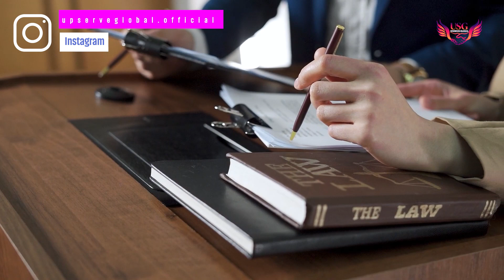Slovenia Workpermit Process| Heavy driver Jobs | Upserve Global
Your work permit is initially valid for a year, after which you have to renew it annually as long as you are employed in Slovenia. You can apply for a PR As well.

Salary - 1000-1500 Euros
Accommodation provided by company
Get TRC in india 🇮🇳